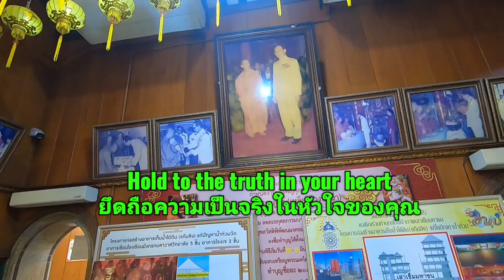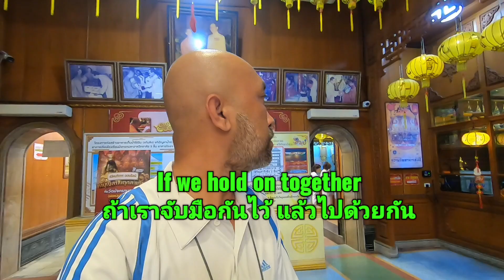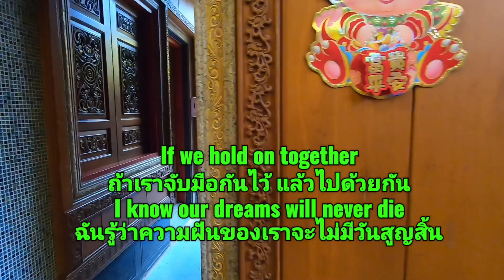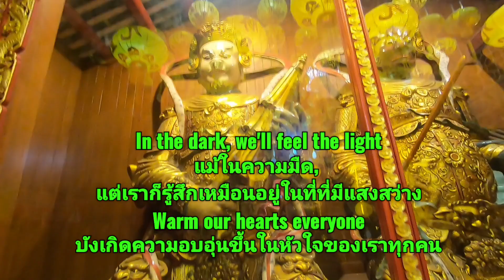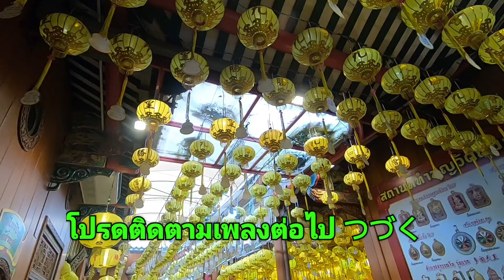เพลงสากลแปลไทย If we hold on together ถ้าเราจับมือกันไว้ แล้วไปด้วยกัน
If we hold on together ถ้าเราจับมือกันไว้ แล้วไปด้วยกัน
✅ pinkyrosy oknation

Diana Ross - If We Hold On Together (1998)

 Don't lose your way with each passing day

อย่ามัวพะวงหลงทาง อยู่กับวันเวลาที่ผันผ่านไปในแต่ละวัน

 You've come so far, don't throw it away

คุณได้เดินทางมาแสนยาวไกล อย่าได้ปล่อยให้เวลาสูญเปล่าไปอีกเลย